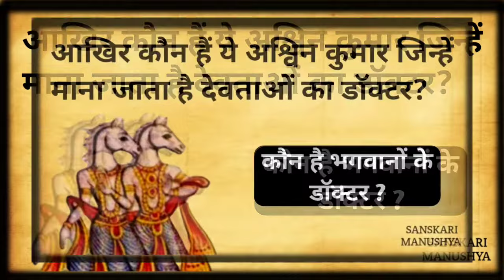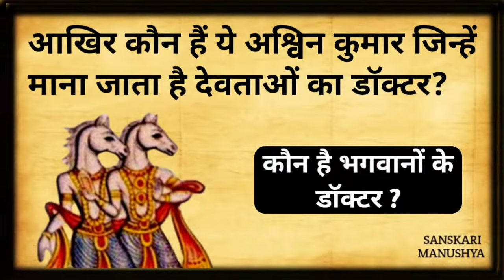कौन है अश्विन कुमार जिन्हे माना जाता है देवताओं का डॉक्टर😱। देवो के वैद्य कौन थे। अश्विनी कुमार।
YOUR QUERY
devo ke vaidhya
devo ke doctor
Koun hai ashwini Kumar
Ashwini Kumar koun hai
Devtao ke doctor Koun hai ashwini Kumar
Devtao ke doctor Ashwini Kumar koun hai
Devtao ke doctor Koun hai
Devtao ke doctor Koun the
Devtao ke doctor ke naam kya hai
Devtao ke doctor ashwini Kumar
Bhagwan ke doctor
Bhagwano ke vaidhya koun the
Bhagwano ke doctor Ashwini Kumar koun hai